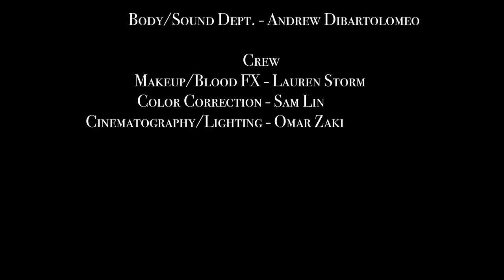Lucky Night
A short film. Some gritty action, a few chuckles. Created as a learning process for filmmakers.

Luck Be A Lady (2008 Remastered) · Frank Sinatra

Nothing But The Best

Producer: Charles Pignone
Composer  Lyricist: Frank Loesser